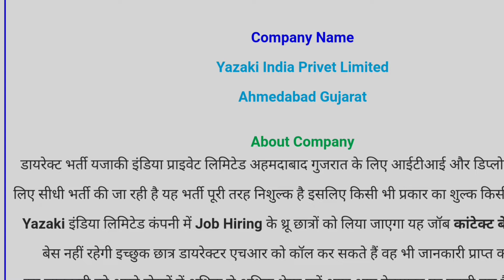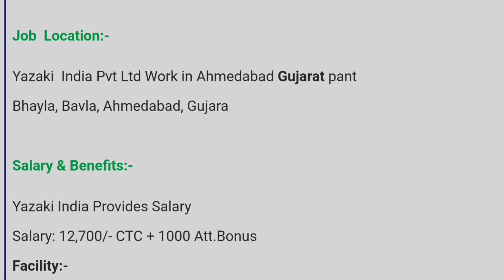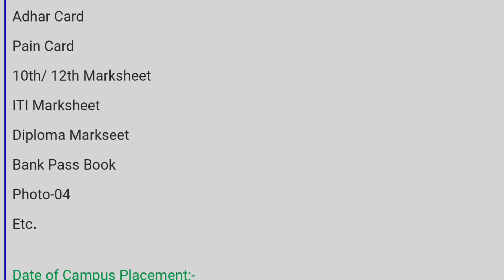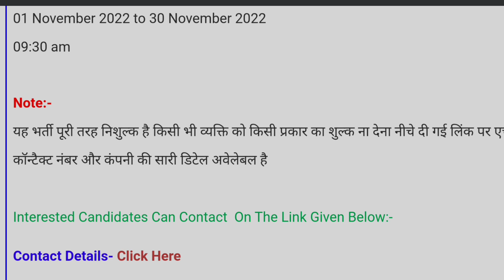Yazaki India Ltd | ITI & Diploma Job | Job Hiring | 300 Post | Fresher & Experience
Yazaki India Limited | ITI & Diploma Job | Job Hiring | 300-Post | Fresher & Experience | Nov.2022

system

iti campus

 10th, 12th,  iti, diploma,b.tech,many private